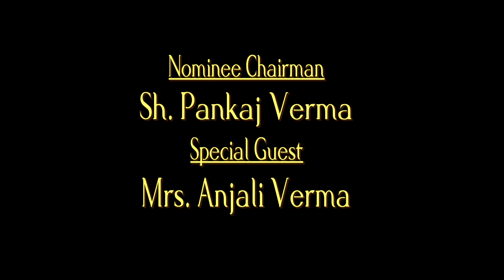Annual Function 1 🎉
Annual Function celebration, 6 may 2023